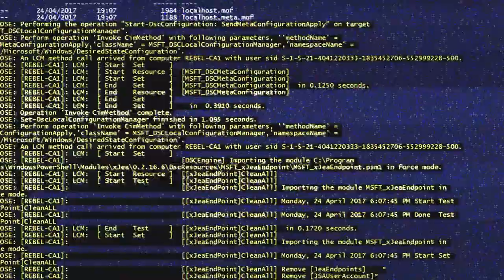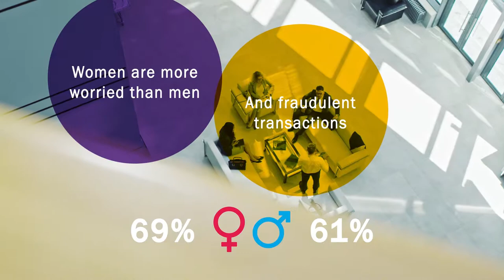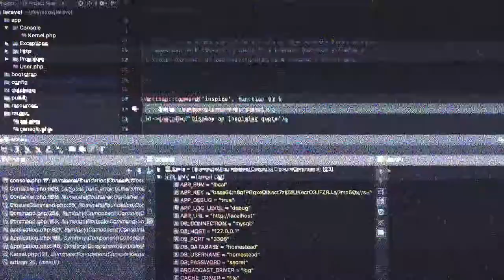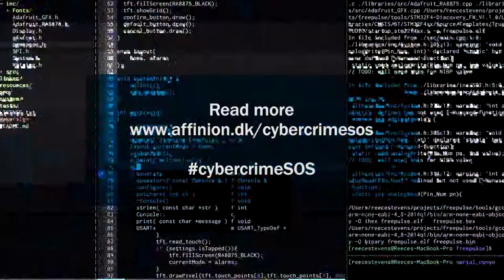Affinion Cybercrime SOS - Denmark